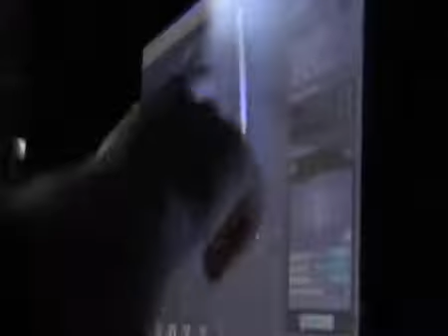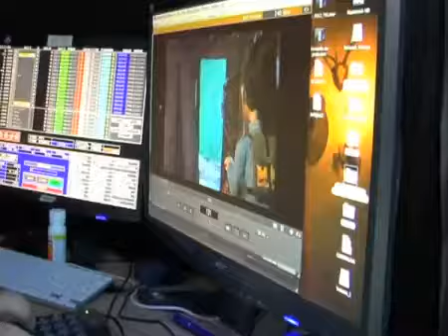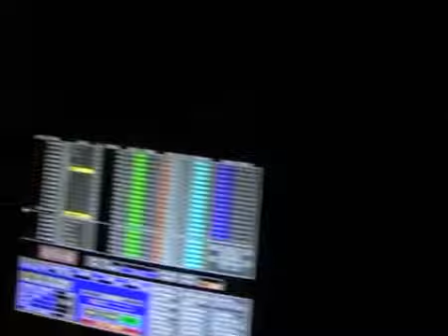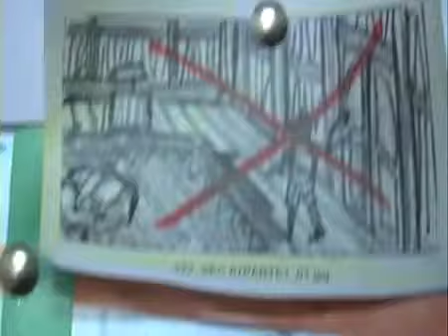O Apóstolo_ Making of